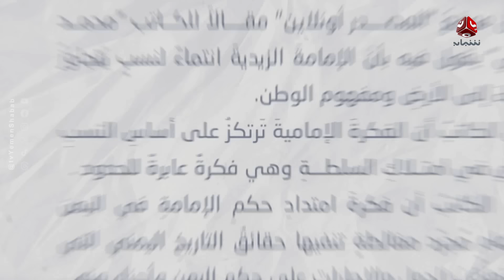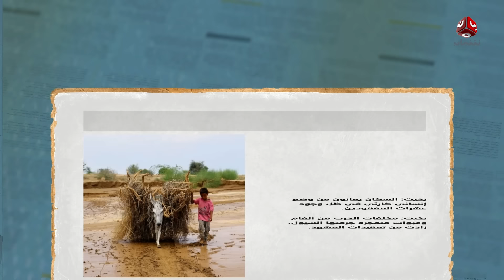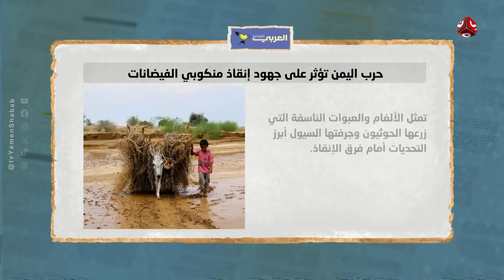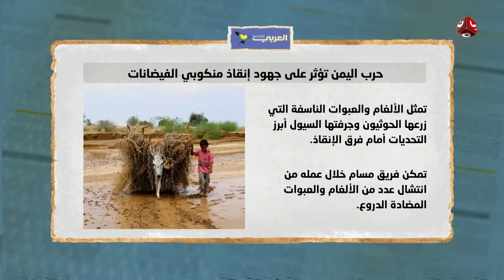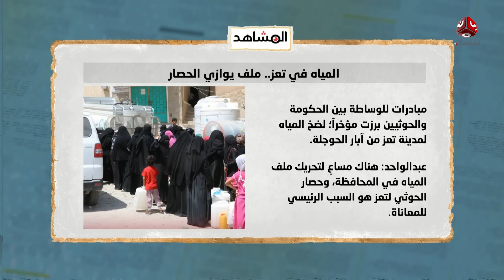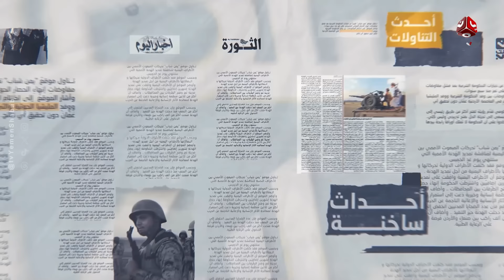أسرار عودة أحمد علي للمشهد في هذا التوقيت | السلطة الرابعة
| تقديم شيماء امين

قناة فضائية يمنية مستقلة تبث على مدار النايلسات بالترددات التالية :
HD     11257/H/27500
SD     11391/V/27500